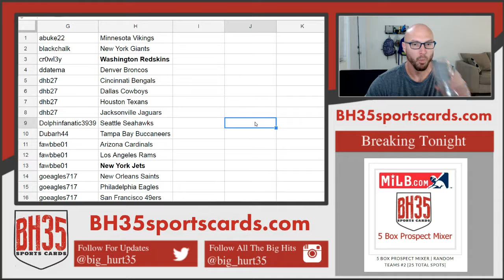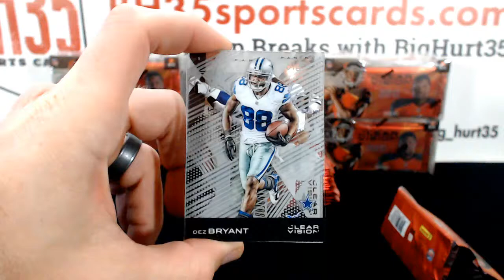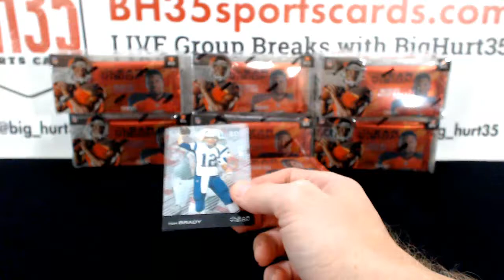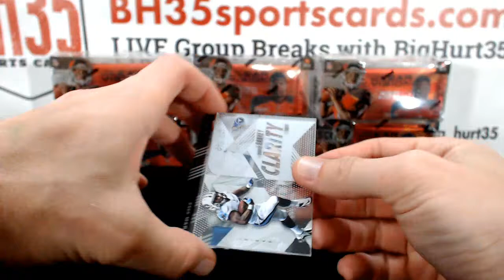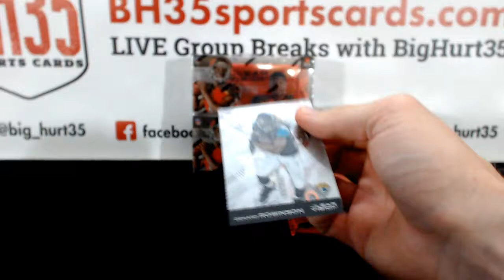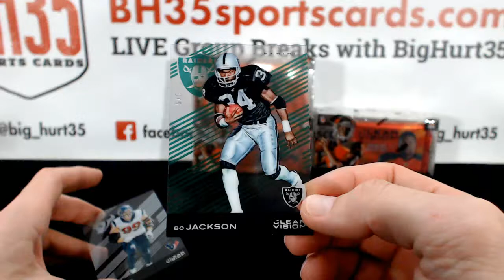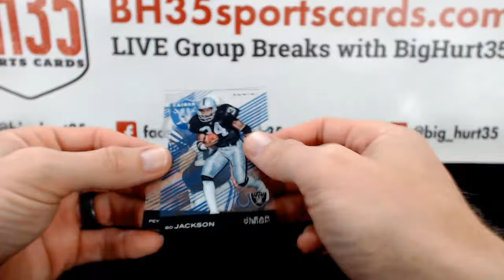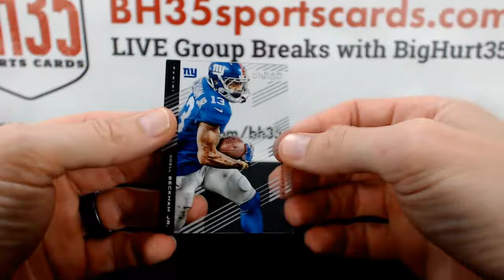2015 Panini Clear Vision Football | 9 Box Case Break #2 Pick Your Teams